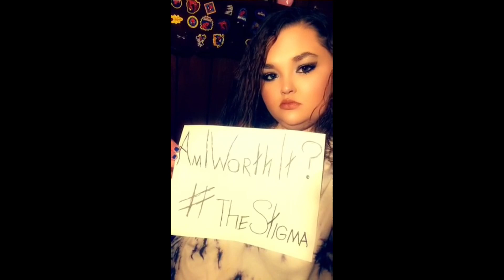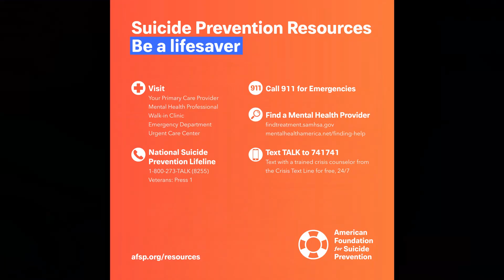Team Serious & United Vindication Mental Health Awareness - The Stigma 2.0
Pix BackPack's! -

Rogue Energy! - Best Gaming Energy Drink